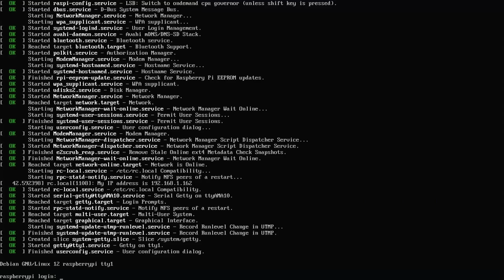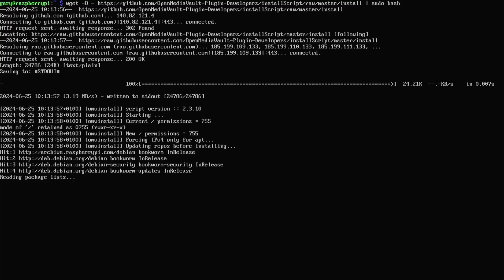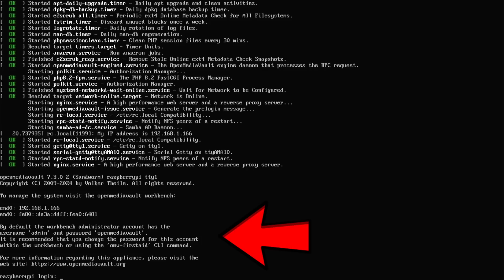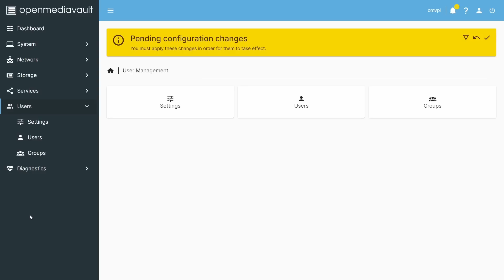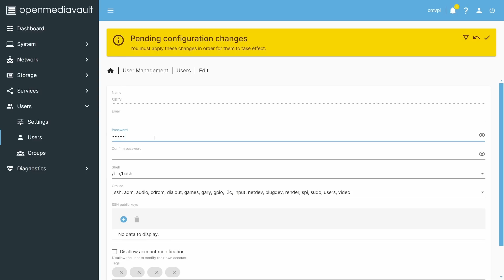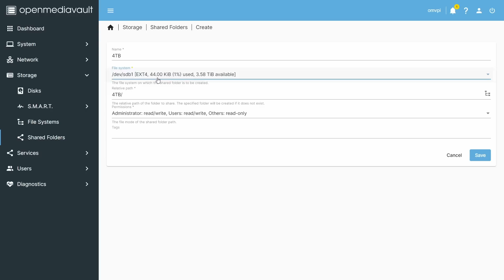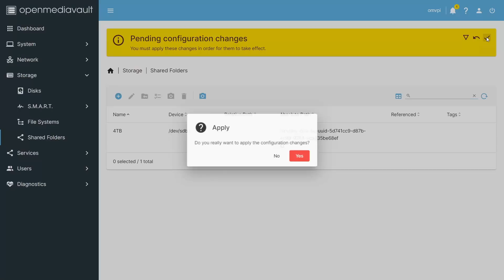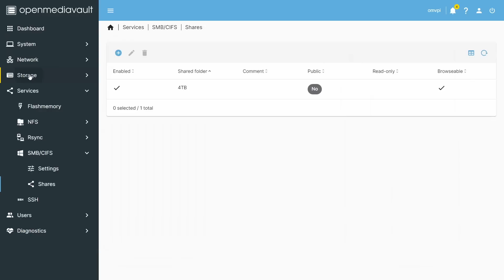Turn DAS into NAS with a Raspberry Pi 5 and OpenMediaVault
How to convert Direct Attached Storage (DAS) to Network Attached Storage (NAS) using a Raspberry Pi 5 and OpenMediaVault.

Command to install OpenMediaVault on a Raspberry Pi:
sudo wget -O -b | sudo bash